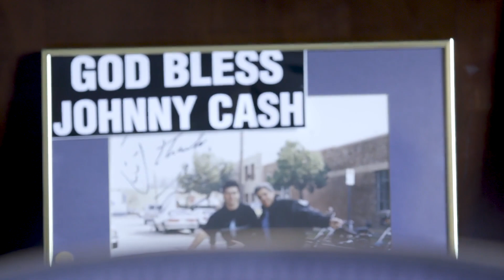Ken Schmidt: Make some noise philosophy